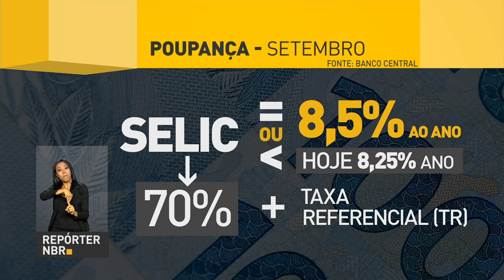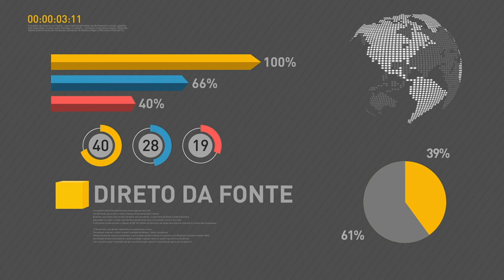BOLETIM REPÓRTER NBR 9h - 10 de outubro de 2017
REPÓRTER NBR 9h - 10.10.17: Confira a agenda do presidente Michel Temer. Ministério da Integração Nacional reconhece situação de emergência em 153 municípios do Rio Grande do Norte por causa da seca. Veja também: As vacinas da influenza, aplicadas no Brasil a partir de fevereiro de 2018, vão conter três tipos de cepas de vírus em combinação.